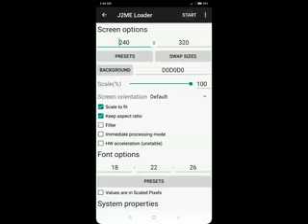Castlevania Vampire Castle (Action) - Symbian Mobiles Java